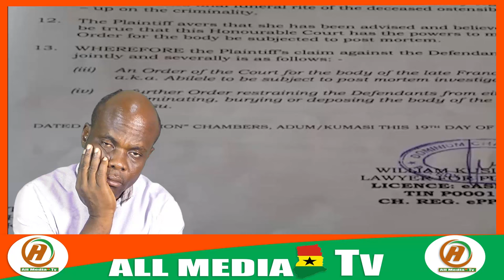Oyerepa afutuo live today 15-9-24 with auntie naa on oyerepa radio and tv